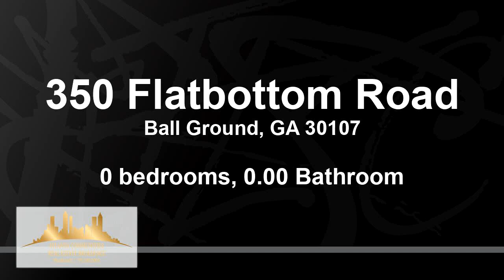350 Flatbottom Road, Ball Ground, GA 30107 - Residential for sale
BRING YOUR BUILDER! 5 Acres partially wooded with utilities nearby (water, power). This is a septic tank build. Approximately 392' of road frontage on Flatbottom Rd. VERY PRIVATE location! Located minutes from Hwy. 5, downtown Ball Ground and I-575. Recorded Survey is available upon request. Award winning school district: Ball Ground Elementary, Creekland Middle School & Creekview High School.

Bedrooms: 0
Bathrooms: 0.00
Square Feet: 0
Price: $325,000